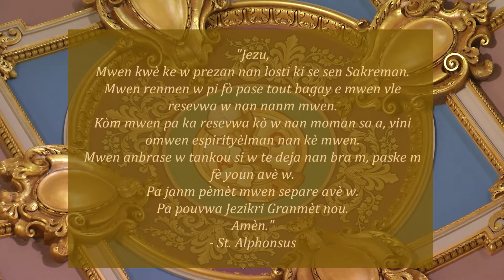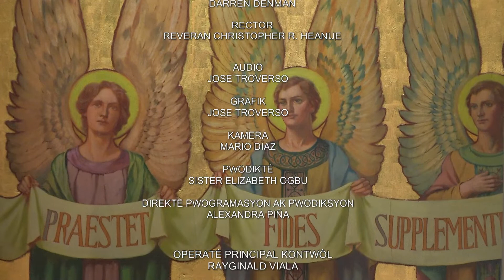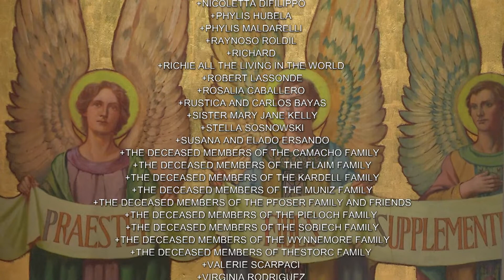Creole Mass 11 16 22